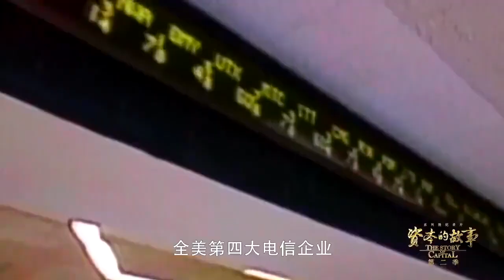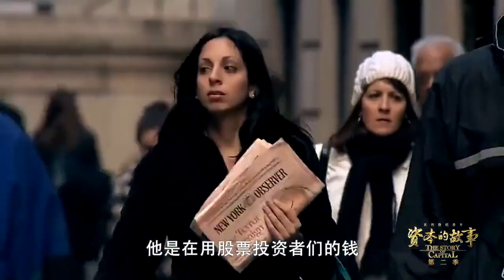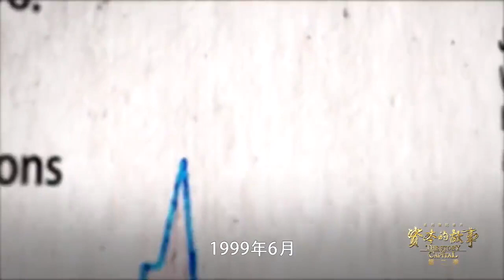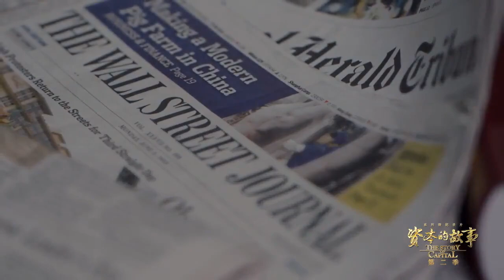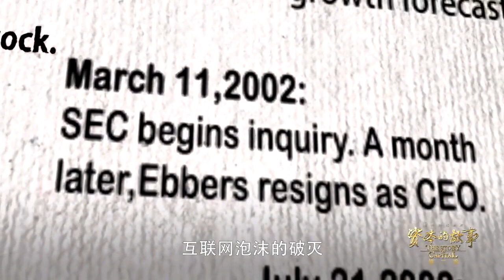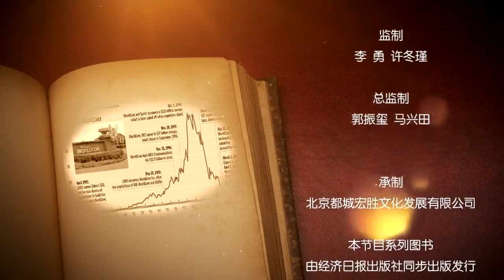【央視紀錄片】《資本的故事》【經典，推薦收藏】第二季第17集：世通的資本遊戲 - 埃伯斯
沒有實際業績支撐的併購，只能是一場遊戲一場夢。

1983年埃伯斯成立世通電信公司，不斷收購其他公司擴大。埃伯斯收購了MCI，小魚吃大魚，成立MCI世通公司，1997年發新股，用資本來收購MCI世通電信成美國第二。

2000年互聯網泡沫衝擊，世通股價暴跌，埃伯斯財務造假，最終被發現破產。

瘋狂併購的風險：

經過長期的併購，可收購的對象越來越少，股價也伴隨增長率下降，停滯不前。

最後沒有可收購的資產，如果繼續併購會觸犯《反壟斷法》。

如果沒有新的併購對象，併購陀螺會停轉，最後股價會大幅下跌。

股價暴跌，資本遊戲就玩不轉了，這個時候巨額債務會暴露出來，最後崩盤。